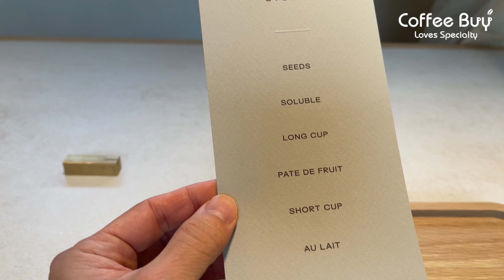바리스타와 커피 로스터가 블루보틀 스튜디오에서 특별한 커피경험 하고 왔습니다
Boutique Roastery CoffeeBuy
커피바이는
커피를 생산하는 농부들의 노력을 존중하여 그들과 긴밀하게 협력하는 것을 중요하게 여기며, 그들과의 상생을 위해 높은 비용을 생두 구매에 지불하고 있습니다.

CQI(미국 커피품질연구소) Q-Grader (커피품질평가사)가 SCA(미국/유럽 통합 스페셜티커피협회) 기준 84점 이상의 뛰어난 품질의 아라비카 커피만을 선별하고, SCA(미국/유럽 통합 스페셜티커피협회)의 공인 인증 로스터가 직접 소량 로스팅한 후 블랜딩한 “맛과 향에 대해 할말이 많은” 특별한 스페셜티커피를 선보이고 있습니다.
[스페셜티커피(Specialty Coffee) 블렌드]
■ April Blend
중배전, 생두의 특성을 최대한 살린 과일의 복합적인 풍미 발랄한 산미와 브라운 슈가 같은 황홀한 단맛

■ December Blend
토스트, 번트슈가, 구운 아몬드, 그린애플, 탠저린(감귤류), 초콜렛, 커스터드 크림, 달고나와 같은 긴 달콤함의 여운

■ Dark Knight Blend
버터, 바닐라, 정향, 애니스, 캐러맬, 복숭아, 다크초콜릿

+ 15년간 “맛과 향에 대해 할말이 많은” 특별한 스페셜티커피를 공급해 왔습니다.
+ 15년의 실무 Know-how를 담아 자립가능한 “진짜 커피인”으로 성장시켜 드립니다
+ 커피관련 다양한 정보를 접할 수 있습니다.